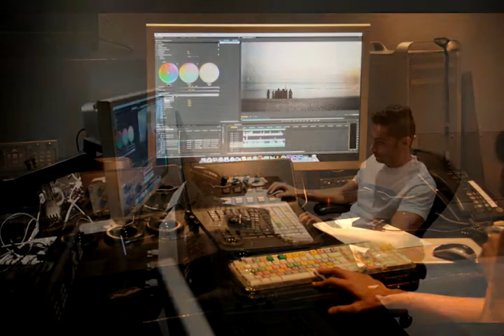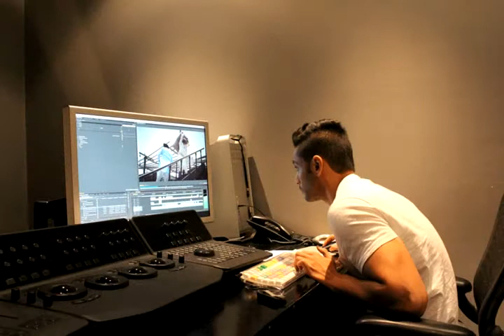Kuwaiti Director, Abdulaziz Aljasmi